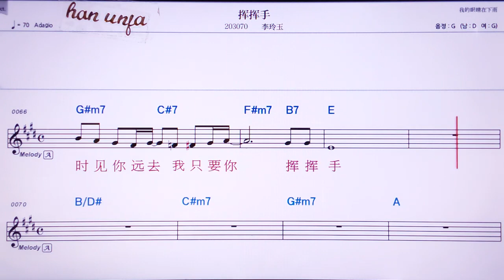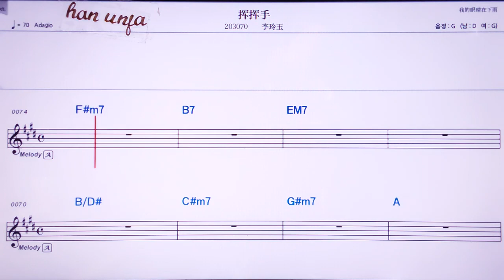💖후이후이서우/리링위 👍MR,노래방, 가라오케, 악보, 코드, 가사 ,Karaoke,반주